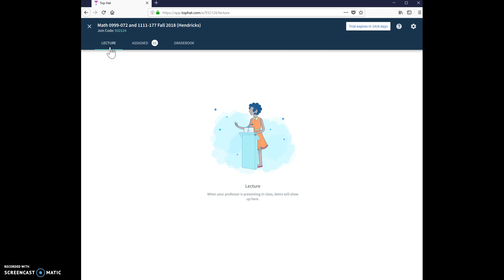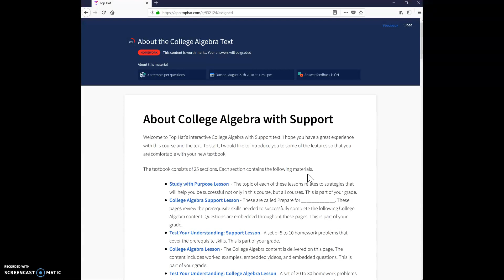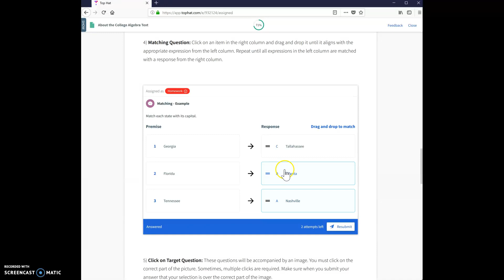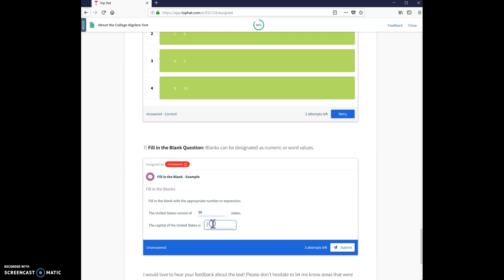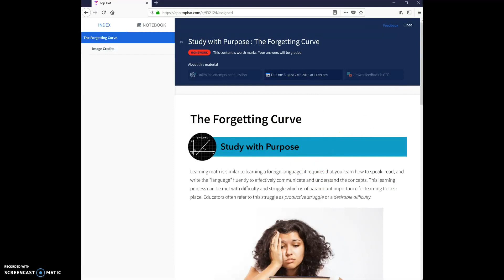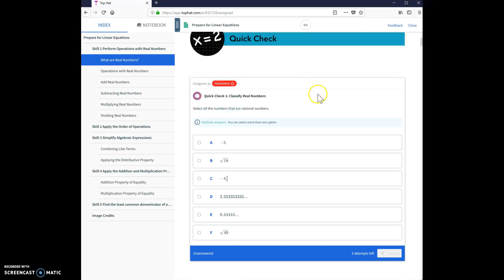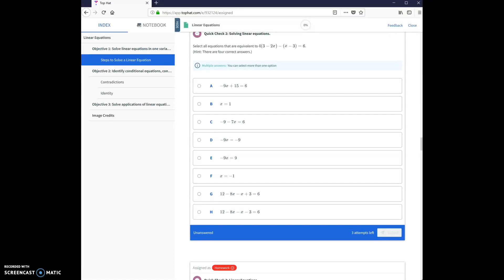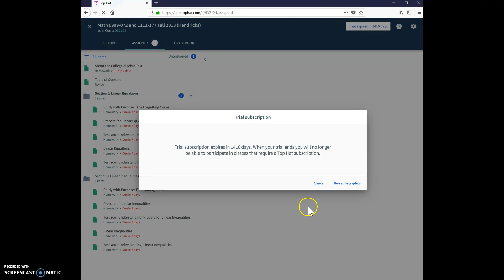Using Top Hat